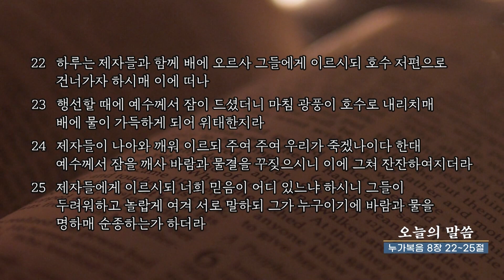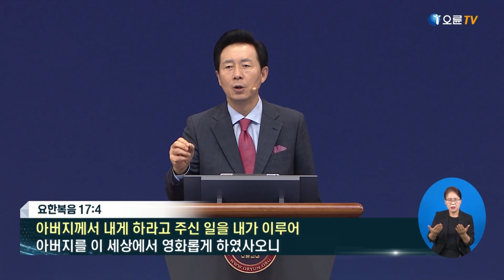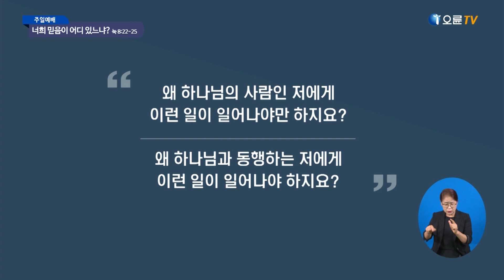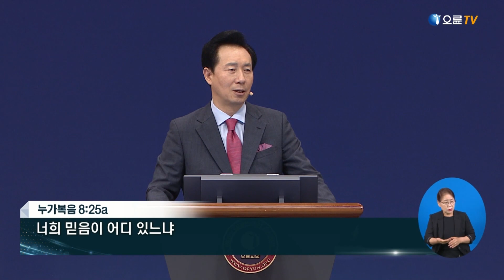[오륜교회 김은호 목사 주일설교] 너희 믿음이 어디 있느냐? 2022-09-25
제목 : 너희 믿음이 어디 있느냐? - 김은호 목사

[본문]
22 하루는 제자들과 함께 배에 오르사 그들에게 이르시되 호수 저편으로 건너가자 하시매 이에 떠나
23 행선할 때에 예수께서 잠이 드셨더니 마침 광풍이 호수로 내리치매 배에 물이 가득하게 되어 위태한지라
24 제자들이 나아와 깨워 이르되 주여 주여 우리가 죽겠나이다 한대 예수께서 잠을 깨사 바람과 물결을 꾸짖으시니 이에 그쳐 잔잔하여지더라
25 제자들에게 이르시되 너희 믿음이 어디 있느냐 하시니 그들이 두려워하고 놀랍게 여겨 서로 말하되 그가 누구이기에 바람과 물을 명하매 순종하는가 하더라